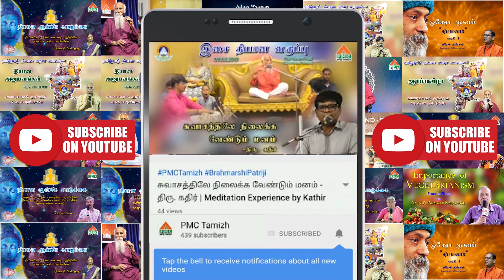ஆன்மிக பாடல்கள் | கரிமுக வரதா | Karimukha Varada | Adi Talam | Ramani Narayanan | Tamil Anmigam Song